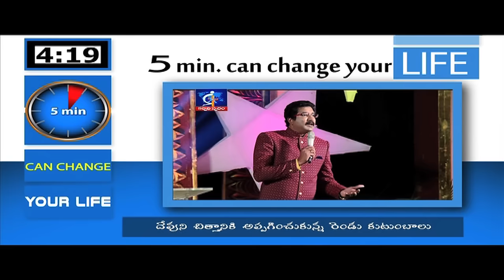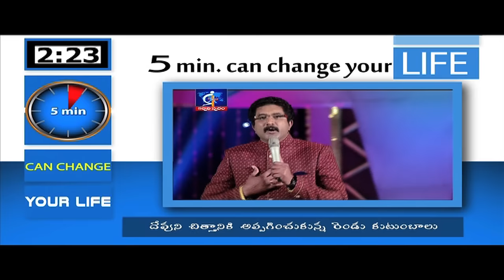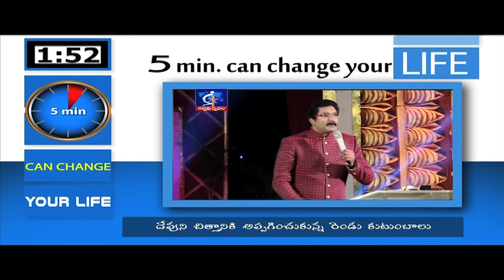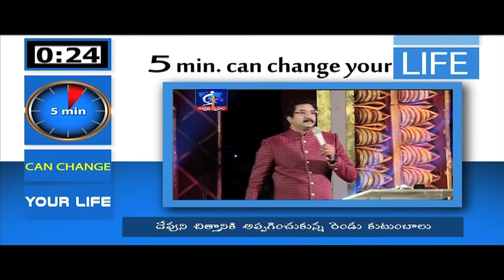The two families that submitted to GOD's will